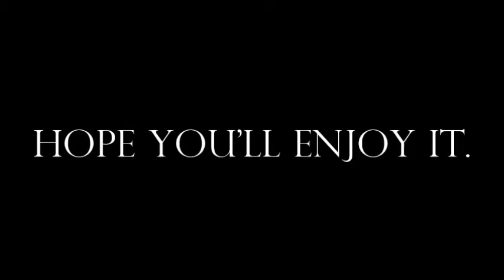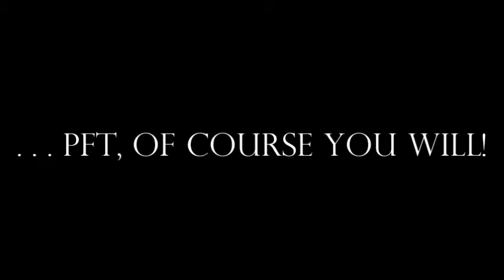Kaoru and Hikaru Hitachiin ; ; ― Pɪᴇʀʀoᴛ ―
I didn't think about that little project as a Twincest Video, but that two are / adorable /
So it all depends on your point of view.

The song, according to me, is amazing; here you are the video with the English lyrics

I don't know, I just imagined them (especially Kaoru, who's "the Pierrot of the situation") while I was listening to it. And you? What do you think? ;)